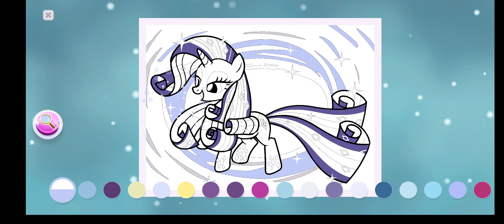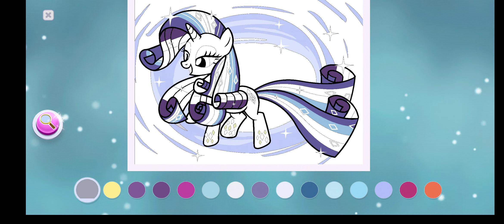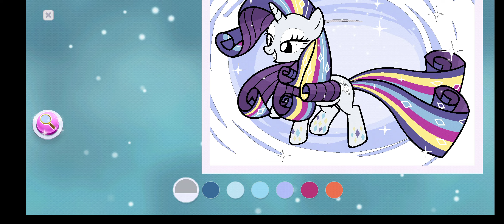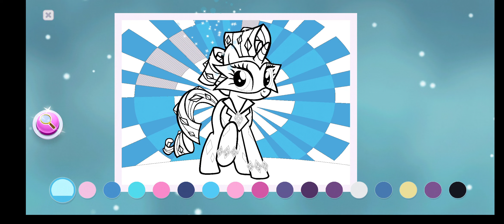My little pony colour by magic EP#4-vip edition